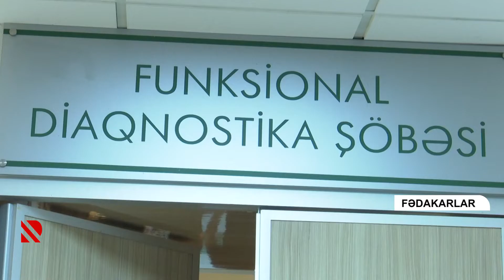Veteranın problemi həll edildi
DTSERA:Abutalıb Muradovun sağlamlıq vəziyyəti əlillik səviyyəsindədir